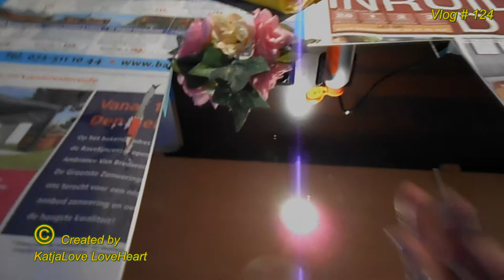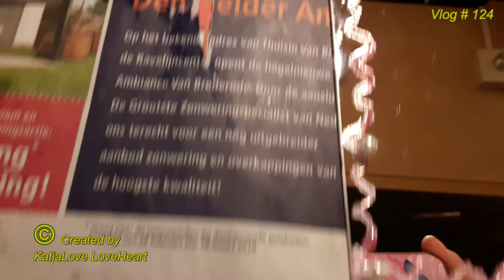Vlog # 124 spiegels maken en en even weg spullen halen om verder spiegels te maken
Megapixels (effectief):  20.1 MP
Beeldsensorformaat:  1/2.3 inch
Beeldstabilisator:  Ja
Optische zoom:  5 x
Samsung Galaxy S5:
Resolutie 720x1280